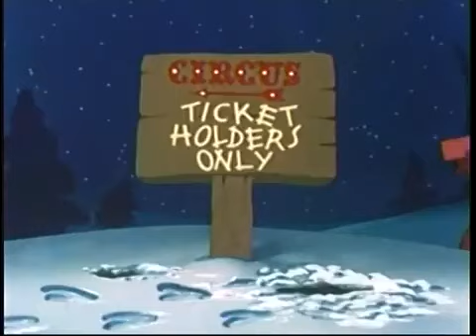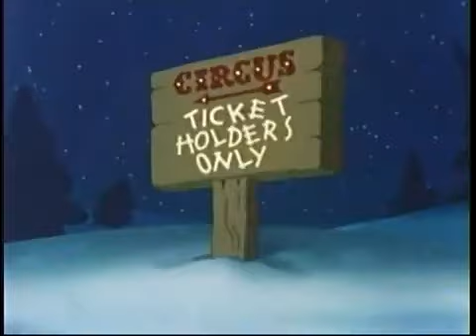Ginger Nutt's Christmas Circus (1949)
Squirrel Ginger is the ringmaster for an animal circus. A parrot has snuck in using a weasel's ticket; the weasel keeps trying to enter as well, but keeps getting thrown out. The parrot heckles, and is also thrown out. The weasel prepares to clobber the parrot, but a mole pops up with a "Peace on Earth" sign which the weasel smashes on the parrot.